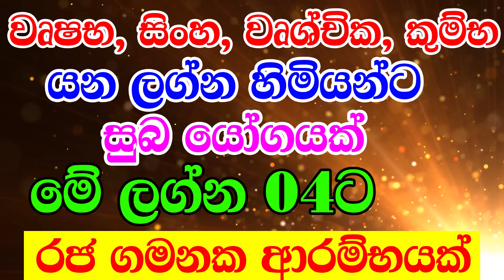Horoscope | ඉදිරි මාස දෙක පුරා සුබපල ගෙන දෙන රාජ යෝග තුනක් | Sinhala Horoscope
2024 lagna palapala,
lagna palapala 2024,
lagna palapala,
Daily horascop,
2024 panchanga litha,
2024 litha,
litha 2024,
litha 2024,
2024 Mesha,
2024 Vrishabha,
2024 Mituna,
2024 Kataka,
2024 Sinha,
2024 Kanya,
2024 Tula,
2024 Vrischika,
2024 Dhanu,
2024 Makara,
2024 Kumbha,
2024 Meena,
2024 Aries,
2024 Taurus,
2024 Gemini,
2024 Cancer,
2024 Leo,
2024 Virgo,
2024 Libra,
2024 Scorpio,
2024 Sagittarius,
2024 Capricorn,
2024 Aquarius,
2024 Pisces,

2024 Aries,
2024 Taurus,
2024 Gemini,
2024 Cancer,
2024 Leo,
2024 Virgo,
2024 Libra,
2024 Scorpio,
2024 Sagittarius,
2024 Capricorn,
2024 Aquarius,
2024 Pisces,

Meena,Pisces,Jupiter,Venus,Mercury

2024 Mesha, 2024 Aries, 2024 Mars, 2024 Sun, 2024 Saturn,
2024 Vrishabha, 2024 Taurus, 2024 Venus, 2024 Moon & Rahu, 2024 Ketu,
2024 Mituna, 2024 Gemini, 2024 Mercury,
2024 Kataka, 2024 Cancer, 2024 Moon, 2024 Jupiter, 2024 Mars,
2024 Sinha, 2024 Leo, 2024 Sun,
2024 Kanya, 2024 Virgo, 2024 Mercury, 2024 Mercury, 2024 Venus,
2024 Tula, 2024 Libra, 2024 Venus, 2024 Saturn, 2024 Sun,
2024 Vrischika, 2024 Scorpio, 2024 Mars, 2024 Ketu, 2024 Moon & Rahu,
2024 Dhanu, 2024 Sagittarius, 2024 Jupiter,
2024 Makara, 2024 Capricorn, 2024 Saturn, 2024 Mars,
2024 Kumbha, 2024 Aquarius, 2024 Saturn,
2024 Meena, 2024 Pisces, 2024 Jupiter, 2024 Venus, 2024 Mercury,

2023 Mesha, 2023 Aries, 2023 Mars, 2023 Sun, 2023 Saturn,
2023 Vrishabha, 2023 Taurus, 2023 Venus, 2023 Moon & Rahu, 2023 Ketu,
2023 Mituna, 2023 Gemini, 2023 Mercury,
2023 Kataka, 2023 Cancer, 2023 Moon, 2023 Jupiter, 2023 Mars,
2023 Sinha, 2023 Leo, 2023 Sun,
2023 Kanya, 2023 Virgo, 2023 Mercury, 2023 Mercury, 2023 Venus,
2023 Tula, 2023 Libra, 2023 Venus, 2023 Saturn, 2023 Sun,
2023 Vrischika, 2023 Scorpio, 2023 Mars, 2023 Ketu, 2023 Moon & Rahu,
2023 Dhanu, 2023 Sagittarius, 2023 Jupiter,
2023 Makara, 2023 Capricorn, 2023 Saturn, 2023 Mars,
2023 Kumbha, 2023 Aquarius, 2023 Saturn,
2023 Meena, 2023 Pisces, 2023 Jupiter, 2023 Venus, 2023 Mercury,

2025 Mesha, 2025 Aries, 2025 Mars, 2025 Sun, 2025 Saturn,
2025 Vrishabha, 2025 Taurus, 2025 Venus, 2025 Moon & Rahu, 2025 Ketu,
2025 Mituna, 2025 Gemini, 2025 Mercury,
2025 Kataka, 2025 Cancer, 2025 Moon, 2025 Jupiter, 2025 Mars,
2025 Sinha, 2025 Leo, 2025 Sun,
2025 Kanya, 2025 Virgo, 2025 Mercury, 2025 Mercury, 2025 Venus,
2025 Tula, 2025 Libra, 2025 Venus, 2025 Saturn, 2025 Sun,
2025 Vrischika, 2025 Scorpio, 2025 Mars, 2025 Ketu, 2025 Moon & Rahu,